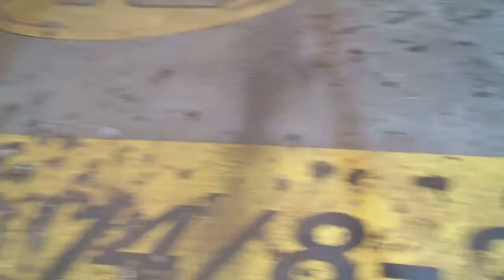Bongard Trading / EVG RA XE 168 2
Bongard Trading GmbH & CO KG
EVG RA-XE 168-2